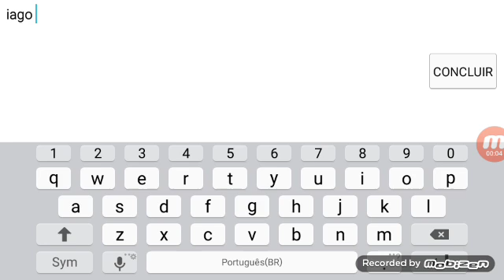Sliter.io primeiro ep